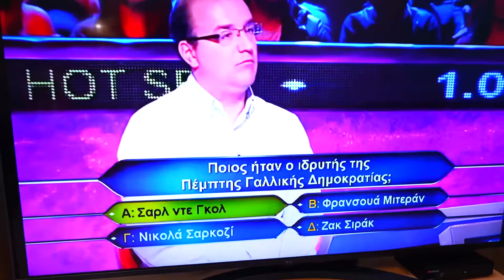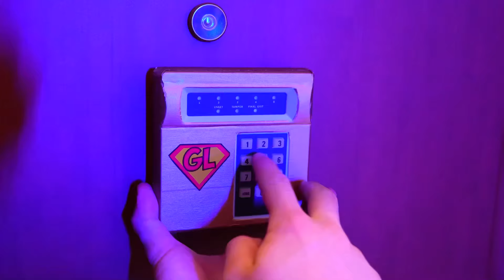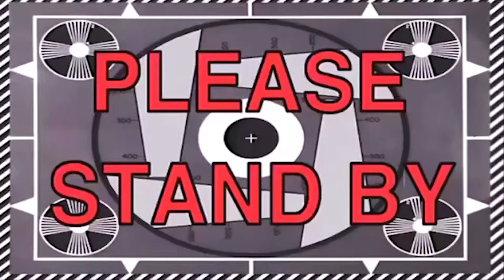¡NOS CONVERTIMOS EN SUPERHÉROES durante 24 horas!